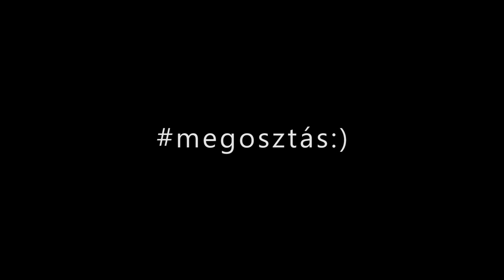Előzetes! MEGOSZTÁS4 - "Mérő vs.Puzsér! "metoo és a feminizmus"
Sziasztok!

Már nagyon régóta vártam erre a beszélgetésre! Mit adott a társadalomnak a meetoo és mit vett el? Miért olyan nehéz a feminizmusról normálisan beszélgetni? Hogyan válhat a nők hasznára az, hogy új keretet kaptak, régi rossz dogmák? És egyáltalán mi az, amin még joggal háborodnak fel nők és hol van az a határ, amin túl már minden hangosan kimondott szó kontraproduktívvá válik?
Mindezt Puzsér Róberttel és Mérő Verával beszéltük meg!:)

Szerdán jövünk egy újabb megosztó témával!:)

Szerkesztő/producer: Tatár Csillla
Operatőr: Bor Péter, Baktai György
Hangmérnök: Tóth József
Vágó:  Laboda Tímea
Smink: Pető Mici
Narráció: Galambos Péter
Helyszín: HELLO BUDA
Kommentek: Szabó Simon